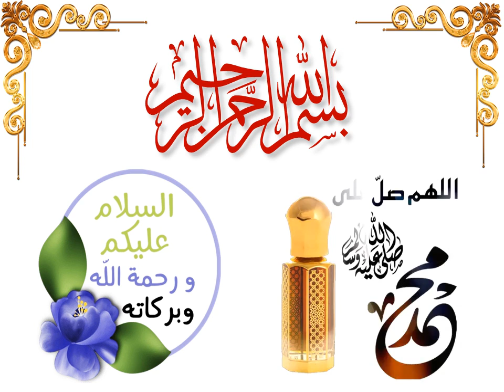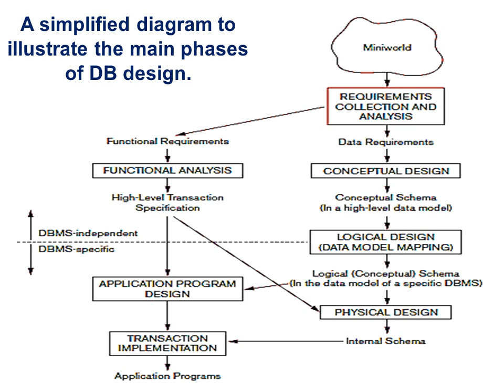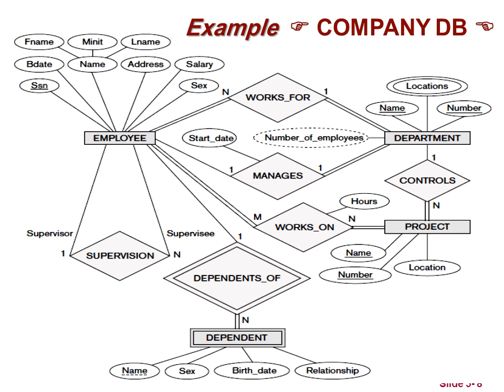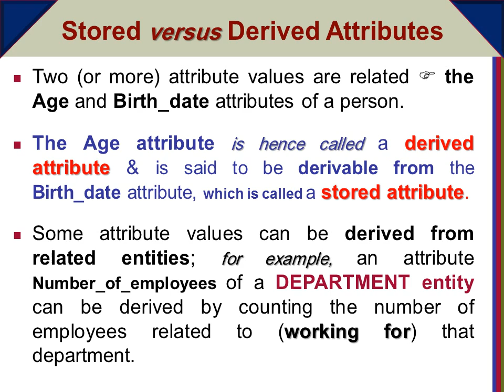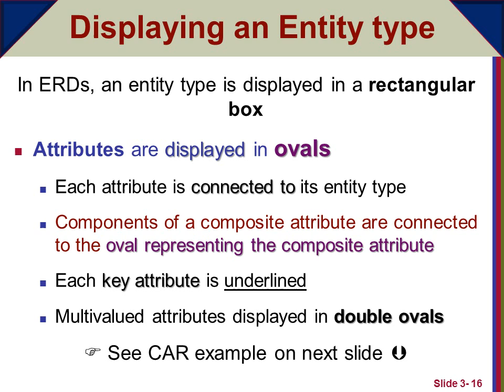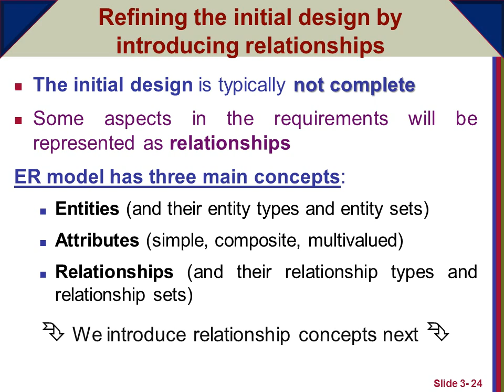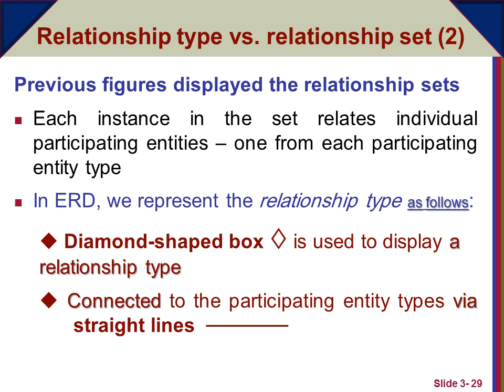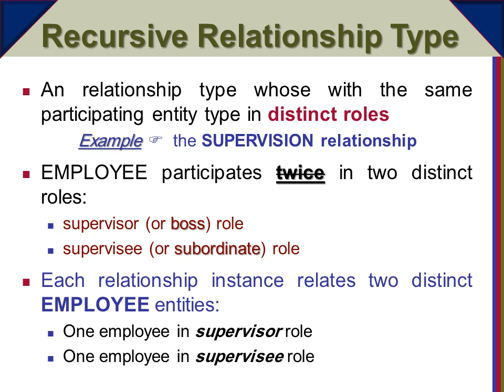Chapter 3: Data Modeling Using the Entity–Relationship (ER) Model [Part One] تصميم نماذج البيانات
Fundamentals of Database Systems  (أساسيات أنظمة قواعد البيانات)
7th Edition, By: Ramez Elmasri & Shamkant B. Navathe, Pearson 2016.
يتناول هذا الكتاب بالشرح التفصيلي والأمثلة التطبيقية مبادئ وأساسيات ومفاهيم أنظمة قواعد البيانات، كما يستعرض أهم التقنيات والأدوات المتاحة لتصميم وتطبيق أنظمة قواعد البيانات
Chapter 3: Data Modeling Using the Entity–Relationship (ER) Model
[Part One]
الفصل الثالث : نمذجة البيانات بإستخدام نماذج الكيانات الإرتباطية (ERD)
 (الجزء الأول)
3.1 Using High-Level Conceptual Data Models for Database Design
3.2 A Sample Database Application
3.3 Entity Types, Entity Sets, Attributes, and Keys
3.4 Relationship Types, Relationship Sets, Roles, and Structural Constraints
3.5 Weak Entity Types